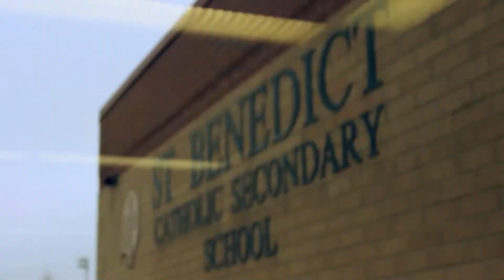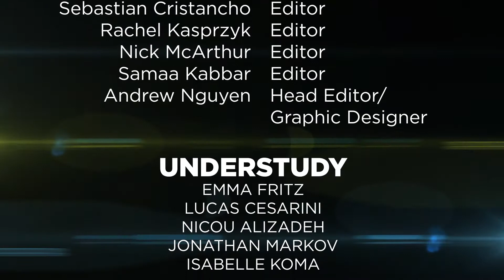SBTV 2014/2015: Episode 10